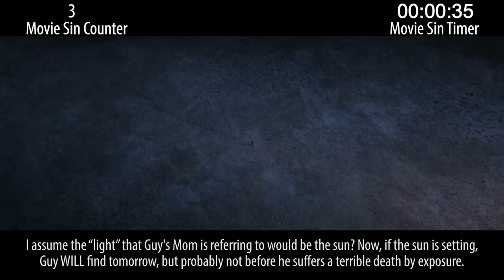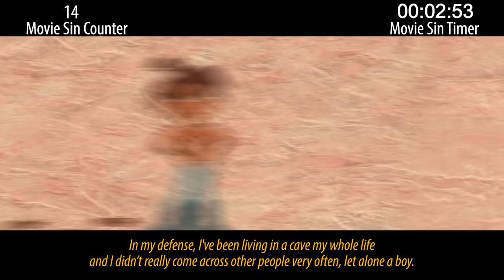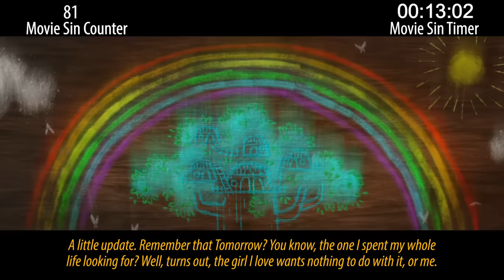Everything Wrong With The Croods 2: A New Age In 20 Minutes Or Less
The Croods 2: A New Age continues to saga of the Croods that--oh, who am I kidding? I don't remember the first one at all. But this one is alright. Not bad. Still has sins.

Next week: spy sins and bad action sins.